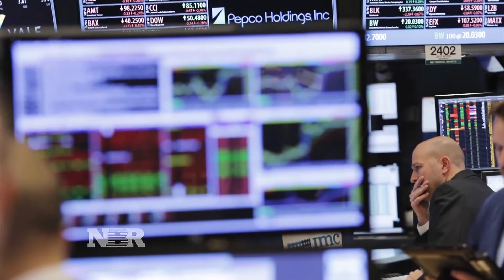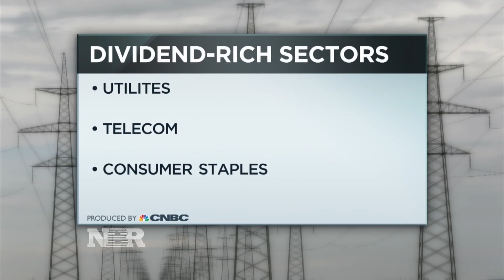The Hunt for Yield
Mike Santoli takes a look at where investors are looking for reliable dividend income.